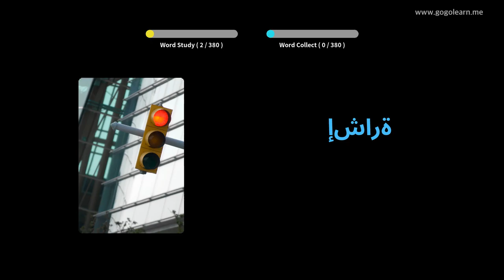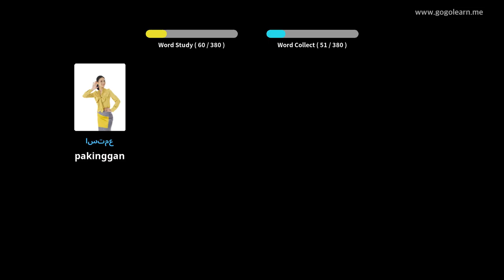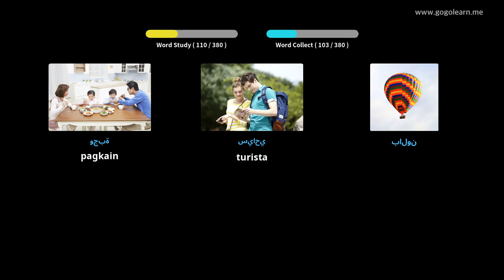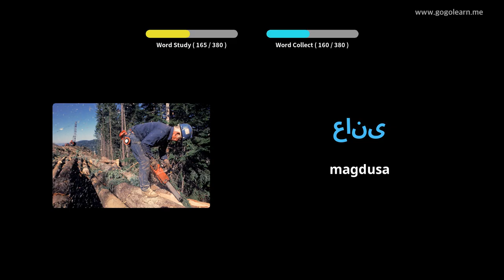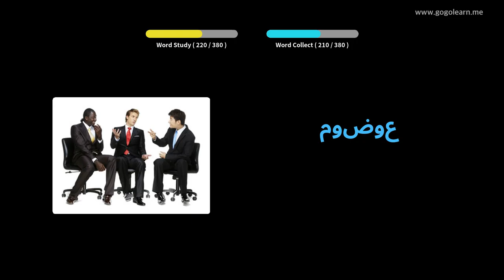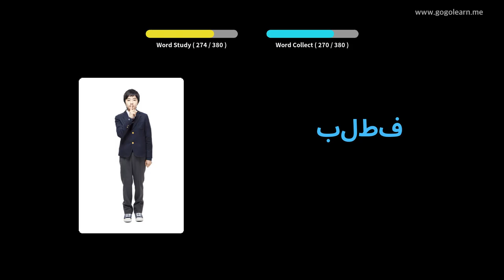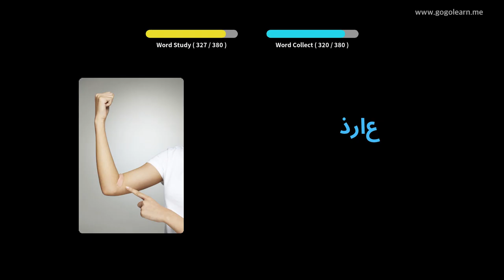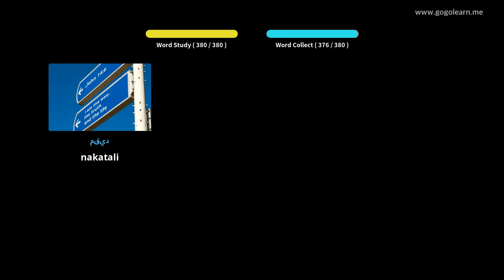Arabikong Bokabularyo Pangalawang Sekondarya 3 | Golearn